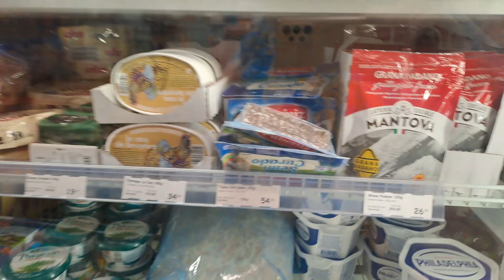Jie nenorėjo,kad mes susituoktume...važiuojam į miestą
Paprastas ir nesuvaidintas kasdienybės vlogas Norvegijoje.Penkiasdešimtmečių gyvenimas,džiaugsmai ir pomėgiai ir problemos atvirai.Ačiū ,kad žiūrit ir esat su mumis.